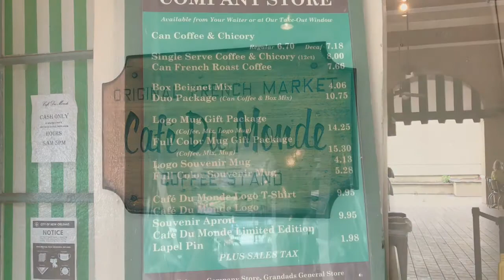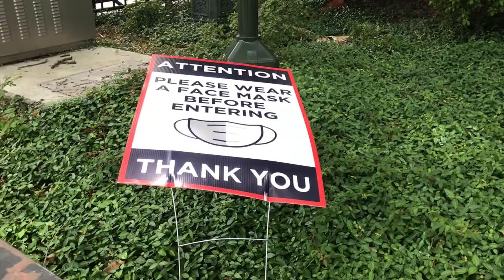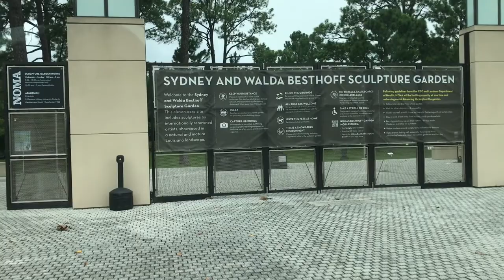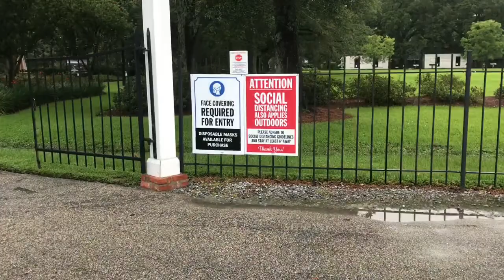Lifestyle Vlog#2 Khám Phá New Orleans Vào Mùa Dịch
Chỗ mình đến Jackson square, từ chỗ này có thể đi Catherdral Church, Cafe Du Monde và Natchez Stream Boat
Nghĩa Trang Trên đường đi Sydney and Walda Bestoff Sculpture Garden và Oak Alley Plantation